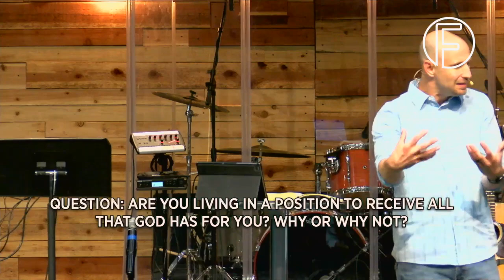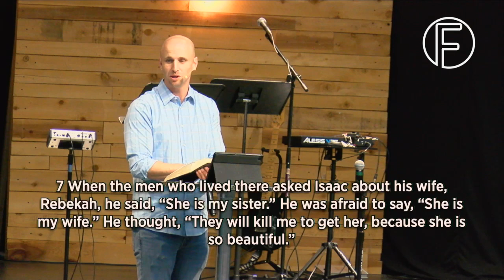Position - FLI20230709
There is a who,  what, when, and where attached to every blessing from God. In order to receive, we must move into position in every area of our life.